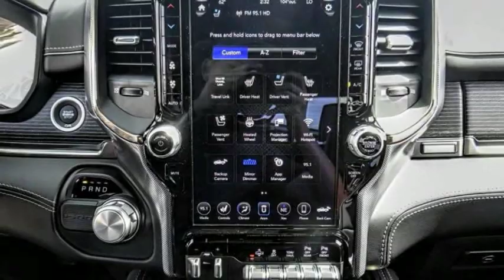2019 Ram 1500 ORANGE COUNTY,VILLA PARK,GARDEN GROVE,ORANGE,FULLERTON K729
2019 Ram 1500 LIMITED 4X2 CREW CAB 5'7 BOX

1221 S. Auto Center Dr.

MCPEEK'S CDJR OF ANAHEIM PROUDLY SERVING ORANGE COUNTY, VILLA PARK, GARDEN GROVE, ORANGE, FULLERTON, AND SURROUNDING SOUTHERN CALIFORNIA LOCATIONS. THIS DIAMOND BLACK CRYSTAL PEARLCOAT 2019 Ram 1500 IS EQUIPPED WITH A 5.7 L, AUTOMATIC TRANSMISSION, AND RECEIVES AN ESTIMATED 20 City/25 Hwy MPG. OR VISIT US AT 1221 S. AUTO CENTER DR. ANAHEIM, CA 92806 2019 Ram 1500 LIMITED 4X2 CREW CAB 5'7 BOX Diamond Black 2019 Ram 1500 Limited RWD 8-Speed Automatic HEMI 5.7L V8 Multi Displacement VVT MANAGER'S SPECIAL, Back Up Camera, HEMI 5.7L V8 Multi Displacement VVT.Recent Arrival! Stock #: K729 | VIN: 1C6RREHT2KN798104 | 2019 Ram 1500 Limited 4x2 Crew Cab 5'7 Box POWER WINDOWS POWER PASSENGER SEAT McPeek's CDJR of Anaheim